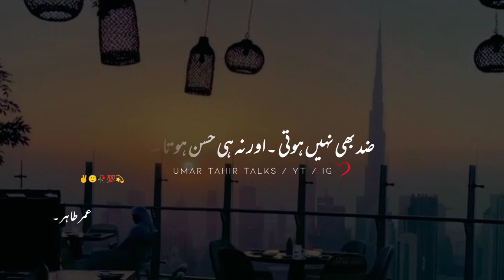Masla sirf Mohabbat Nahi Hoti | True Lines | Poetry Status | Urdu Poetry